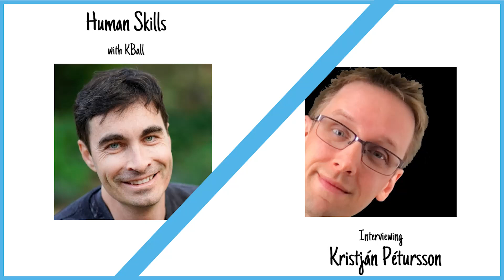Human Skills 018 - Creating Clarity From Ambiguity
I first had the pleasure of working with Kristján Pétursson in 2008, when he was already a wickedly productive software engineer. Since then he moved his way up the ladder, becoming a manager, then director, then temporarily head of engineering at Apartment List. He quickly learned that he did not like that, and has been working as a staff engineer ever since.

He is an incredibly clear thinker with a very fast and clever wit, and in this conversation he managed to boil down almost all of engineering and product development to a single tool: Checklists. With the core tool of checklists and the core goal of systematically destroying ambiguity, we spanned an incredible range of important topics of personal and team productivity, deadlines, and more.

Please enjoy this conversation with Kristján Pétursson.

This interview is a part of Human Skills, where I interview tech industry leaders about all of the non-technical skills that go into success in the tech industry.